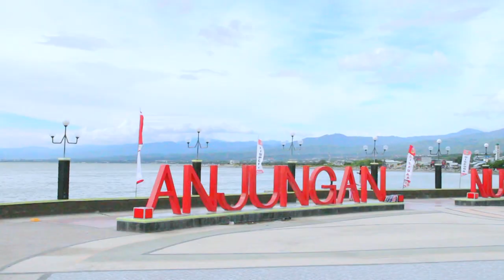17a9 Couples, Sepakat itu Kuat, Happy Marriage by Dr. Ir. Jarot Wijanarko M.Pd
Waktu manusia pada zaman Menara Babel sepakat, maka Tuhan mengakui bahwa apa yg mereka akan lakukan pasti berhasil, maka Tuhan turun ke bumi dan mengacaukan bahasa mereka, karena tujuan mereka tidak sesuai kehendak Tuhan.

Bagaimana jika seseorang ounya tujuan hidup sesuai kehendak Tuhan?  Tuhan turun akan menyatukan bahasa mereka. Bagaimana jika suami istri sepakat untuk hal2 yang baik sesuai tujuan Tuhan menciptakan atau memanggil dan menebus kita? Tuhan menyertai.

Couples, Sepakat itu Kuat, Happy Marriage by Dr. Ir. Jarot Wijanarko M.Pd